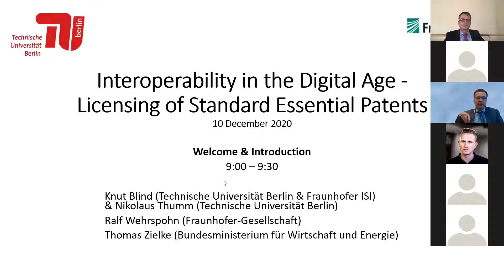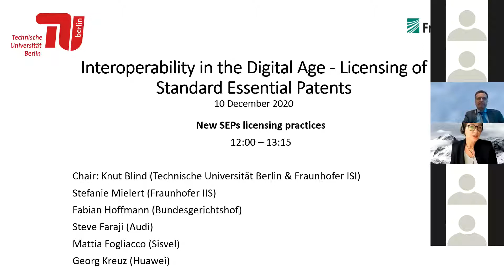SEPs licensing practices Stefanie Mielert Fabian Hoffmann Steve Faraji Mattia Fogliacco Georg Kreuz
Virtual Conference Technical University of Berlin
Interoperability in the Digital Age - Licensing of Standard Essential Patent

Welcome & Introduction
Knut Blind & Nikolaus Thumm (Technische Universität Berlin)
Ralf Wehrspohn (Fraunhofer-Gesellschaft)
Thomas Zielke (Bundesministerium für Wirtschaft und Energie)

Keynote session: SEPs policy trends in Europe.

Interoperability in the digital age requires a balanced framework for licensing of standard essential patents. All interests, the interests of right holders and of technology implementers but also the interest of the society at large have to be taken into consideration. To ensure that Europe is well positioned in today´s competitive global environment, it requires a smooth and balanced functioning of standards that comprise patented technologies.

What is the role of SEPs for interoperability in the digital age?
What are the newest policy actions on SEPs in Europe?
What are the most important SEPs related policy challenges for Europe in the next future?

Chair: Heinz Goddar (Universität Bremen)

Kerstin Jorna (European Commission, DG Internal Market, Industry, Entrepreneurship and SMEs)

Peter Meier-Beck (Bundesgerichtshof)

Christian Wichard (Bundesministerium für Justiz und Verbraucherschutz)

Thematic panel I: Institutional challenges: feasibility of essentiality tests

Standard essential patents are based on the self declaration made by right holders on the ´essentiality´ of their patents to implement the standard. The European Commission encourages in its communication on standard essential patents the introduction of an appropriate scrutiny mechanism for SEPs to increase transparency with SEPs and to remove unnecessary barriers in the market for licensing of SEPs.

Which entities are best placed to perform essentiality checks?
What should be the legal status of an assessment based on a scrutiny mechanism?
Within a new scrutiny mechanism what is a reasonable level of fees to be charged for carrying out tests and who should pay for it?
How should the process of setting up a mechanism be started and institutionalized?

Chair: Nikolaus Thumm (Technische Universität Berlin)

Michael Fröhlich (European Patent Office)

Christian Loyau (European Telecommunications Standards Institute)

Monica Magnusson (Ericsson)

Beat Weibel (Siemens)

Tim Pohlmann (IPlytics GmbH)

Thematic panel II: New SEPs licensing practices

Today there are many more owners of standard essential patents and technology implementers with different business models and a larger variety of licensing practices. Increases in SEPs owners, implementers, and practices can be linked to the evolution of more complex technologies, the multifunctional integration of different technologies and the development of specific services and applications that go beyond initial purpose functions. Traditionally, the public interest and court cases focus on the definition and application of fair, reasonable and non-discriminatory (FRAND) licensing terms.

What are the main challenges for SEPs licensing in the next future?
Is the FRAND licensing framework the appropriate way to address these challenges?
Which entities are best positioned to determine FRAND conditions?
What are the specific needs of the practical operation of SEPs licensing to be best prepared for future challenges?

Chair: Knut Blind (Technische Universität Berlin)

Stefanie Mielert (Fraunhofer Gesellschaft)

Fabian Hoffmann (Bundesgerichtshof)

Steve Faraji (Audi)

Mattia Fogliacco (Sisvel)

Georg Kreuz (Huawei)